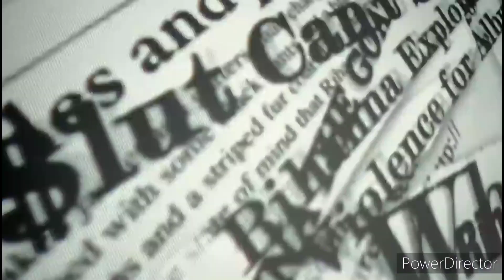Rihanna - S&M Song (Low Pitched) (Official Music Video) (English)